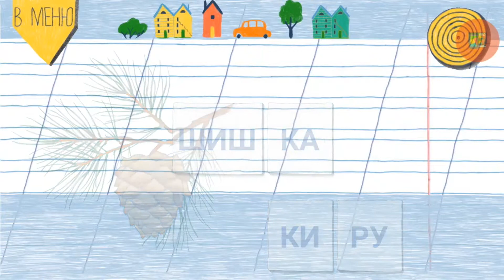Читаем по слогам, Учимся читать Как научить ребёнка читать. Обучение чтению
Приложение является платным.
Читаем по слогам, Учимся читать Как научить ребёнка читать. Обучение чтению, Карточки Домана, домана, развивающие карточки домана,  карточки зима, карточки домана часть,
карточки домана смотреть, карточки для детей, карточки домана действия, домана, видео методика домана,
чтение с пеленок, учим овощи, домана карточки, карточки домана часть 1, учим цвета и формы, цвета и формы,
животные и их голоса, развивающее видео, дошкольное развитие детей, развивающий мультфильм,